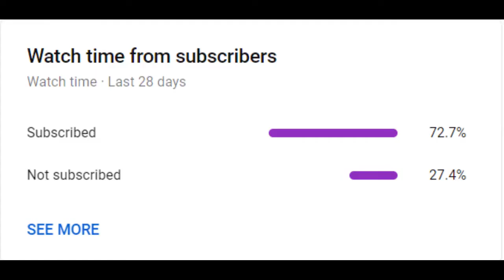Paulo Dybala Best Skills and Goals 2020/21